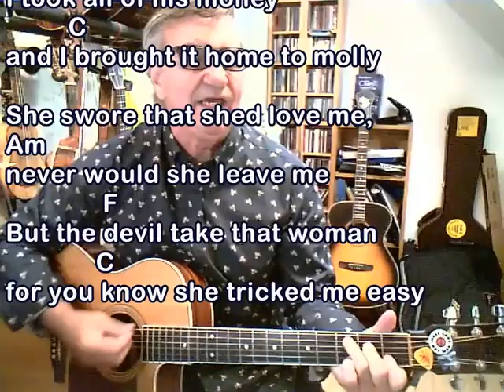Whisky in the jar with chords and lyrics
A well known Irish Folk Song. Sung in every Folk Club in the Country. Also covered by Thin Lizzy and Metalica.